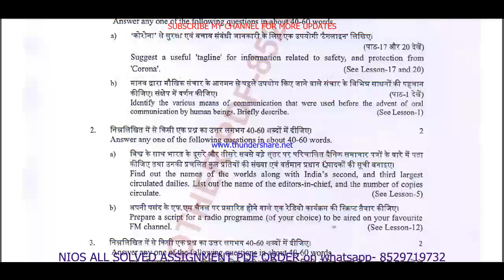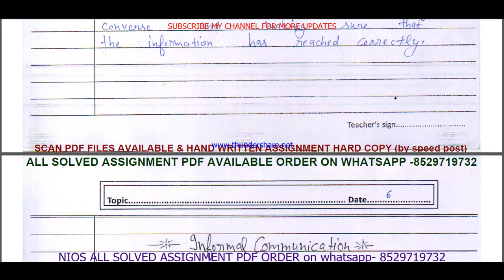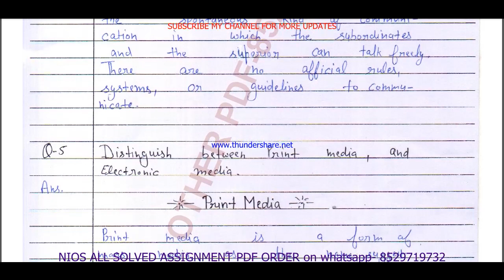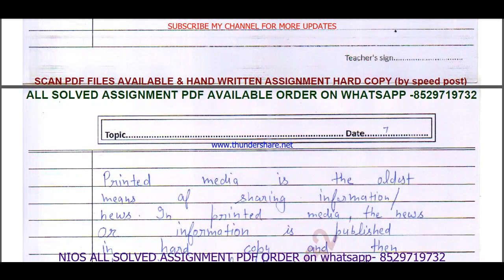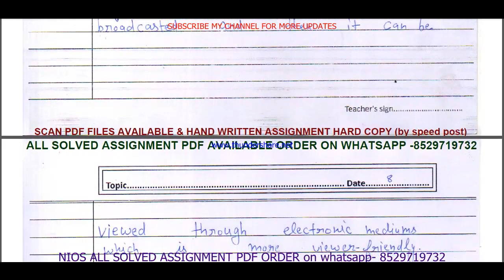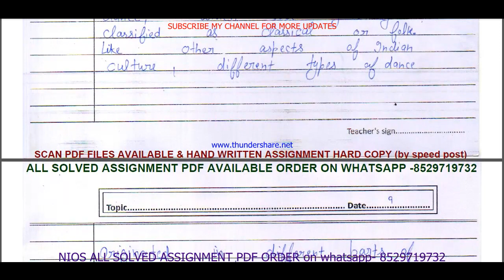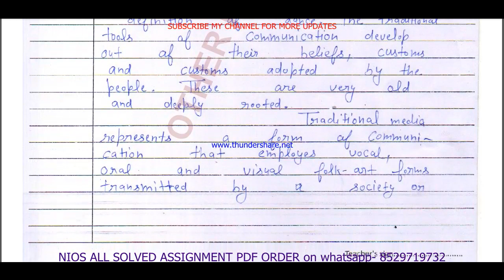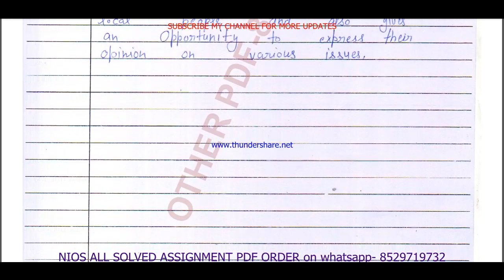nios class 12 mass communication tma solved 2022-23 in english /mass communication nios class 12 tma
NIOS SERVICE
1- SOLVED ASSIGNMENT TYPING PDF,
2- HAND WRITTEN SCAN COPY FOR ONLINE SUBMIT,
3- HAND WRITTEN HARD COPY,

nios mass communication 335 solved assignment 2022-23 | nios tma solved 2022-23 class 12 mass communication | mass communication-335

 TUTOR MARK ASSIGNMENT | T.M.A | 2022-23 | NIOS | SENIOR SECONDARY | mass communication (335) | FULLY SOLVED
mass communication nios class 12 tma,
mass communication nios class 12,
mass communication tma 2023,
mass communication 12th nios tma,
nios class 12 mass communication tma solved 2022-23,

nios tma solved 2022-23 class 12 mass communication 335,
nios class 12 mass communication tma solved 2022-23 in english,
nios class 12 mass communication solved tma 2022-23,
nios class 12 mass communication solved assignment 2022-23 in english,

nios mass communication tma solved 2022-23 class 12,
nios mass communication tma solved 2022-23,
12th nios mass communication solved tma english,
nios mass communication tma solved in english,
nios mass communication tma, nios mass communication tma 2023,
nios mass communication 335 tma solved for 12th 2023,
12 nios mass communication solve tma 2022-23,